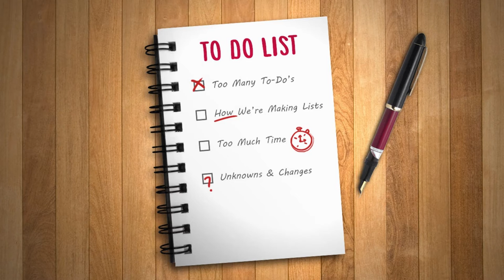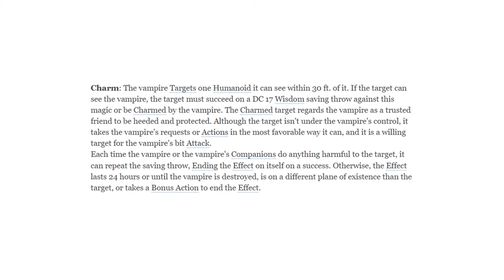Vampires Can Do That - D&D Expertise Episode 9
It turns out 5e vampires have some tricks that are way stronger that you might have thought.

Music is "Invisible" by Ketsa courtesy of Freemusicarchive.org

Video transcript:

Hi, I’m Casey Grey - still trapped in a pocket dimension - and this is D&D Expertise, Episode 9.

The Vox Machina show on Amazon is good. Really good. It almost makes up for the horrible exploitation of the working class perpetrated by Jeff Bezos as part of his path to world domination. On the heels of other shows like the Expanse and Invincible Amazon Prime is not just for two-day delivery anymore.

As I was discussing the first handful of episodes with my weaponsmith we both felt that there was only one thing we didn’t enjoy; it was super easy for the Briarthorns to mind-control the king in episode 3. Barely an inconvenience.

It’s been a while since he watched the original campaign, and I still have it on my to-do list. We both had to wonder a little at how contrived it felt. How would that play out mechanically? It feels like the Charm Person spell is the closest analogue, but the target knows they’ve been screwed with once it wears off. That’s a dead end for politics, and unless they have some metamagic for subtle casting I’d think using a spell would be noticeable if you’re surrounded by dinner guests and royal guards.

Well turns out I don’t know shit vampires in D&D because they can do exactly that, rules-as-written. No verbal, somatic, or material components, just line of sight is enough for them to charm the hell out of you. Here’s what happens when you fail the fairly difficult Wisdom Save:

“The Charmed target regards the vampire as a trusted friend to be heeded and protected. Although the target isn't under the vampire's control, it takes the vampire's requests or Actions in the most favorable way it can, and it is a willing target for the vampire's bite Attack.”

Those rules are exactly what we saw play out in episode 3 of the series. No need to cut corners for an adaptation to make it fit another medium, it turns out that all they needed was the monster manual.

It’s not clear that an individual even knows they’ve been targeted if they pass the save, so Lord Briarthorn didn’t need to take any chances by paying the king a visit. Without the chaos of Vox Machina they’d have come and gone without a second glance, returning to Whitestone for a locally sourced diet of charm-to-table.